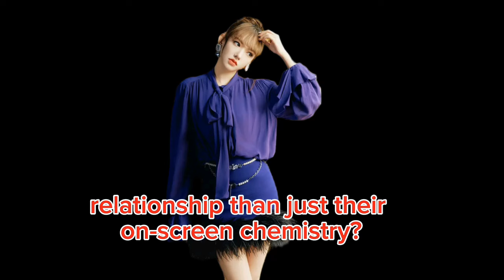Xu Kai KISS AND HUG CHENG XIAO I PRIVATE CORNER OF BEIJING AIRPORT